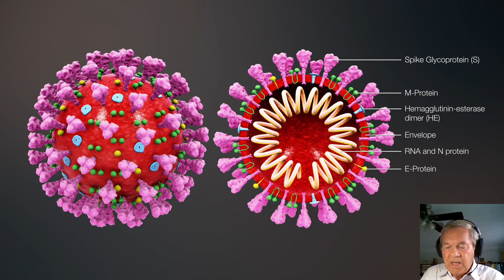Основатель ДНК-генеологии профессор Анатолий Клёсов о коронавирусе SARS-CoV-2(COVID-2019).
Профессор Анатолий Алексеевич Клёсов основатель ДНК-генеологии расскажет о своем взгляде на коронавирус SARS-CoV-2 и вызвавшем им пандемию коронавирусной инфекции COVID-19.
Видео взято с канала "Школа Здравого Смысла ТВ" и немного сокращено. К методике исследований вирусов можно применить инструменты ДНК-генеологии, тем более, что вирусы имеют гораздо более простую структуру(РНК) чем ДНК человека. Вот об этом и расскажет профессор, а также о перспективах изучения и лечения актуального на сегодня коронавируса.